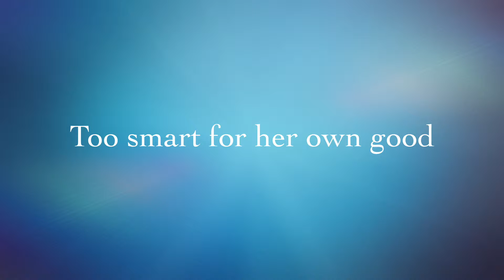Something Like That ~ A Wattpad Book Trailer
A Wattpad Book Trailer
Only available on wattpad. Written by Savannah Smith.
I do not own or take credit for any of these clips used, only the final project.